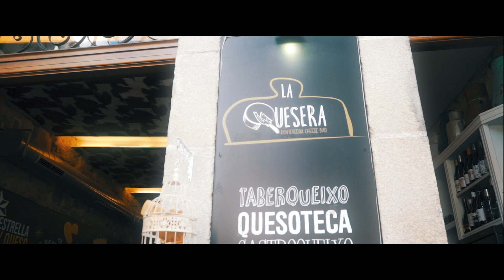BROLL LA QUESERA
Trabajo realizado para La Quesera Pontevedra